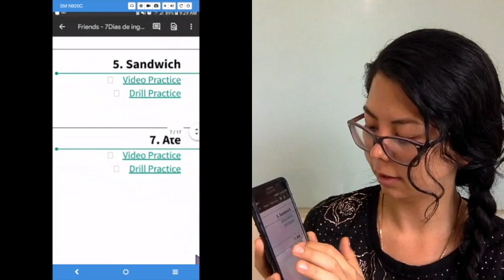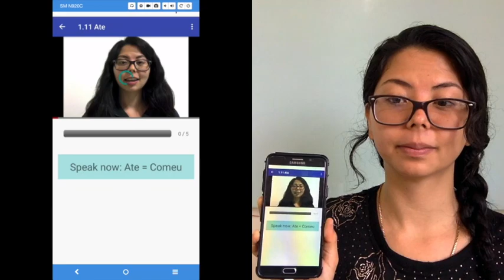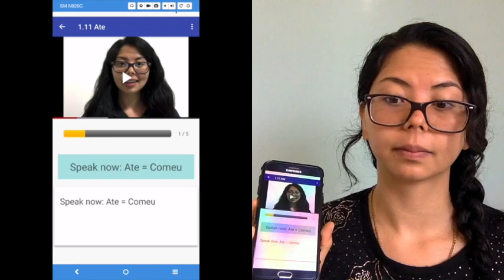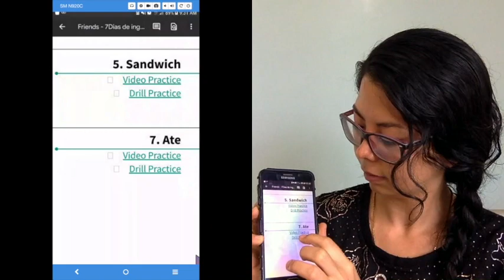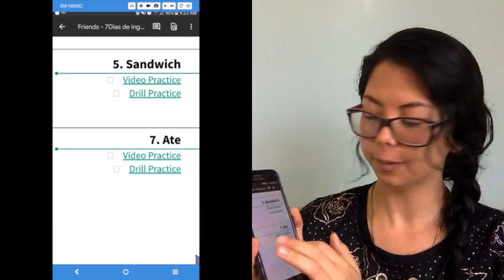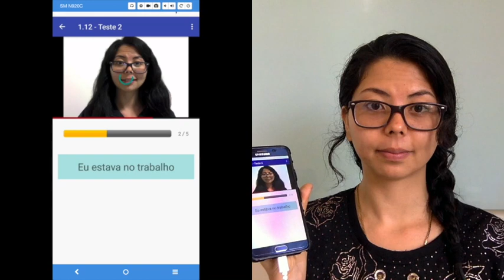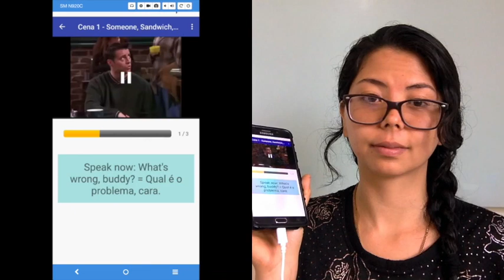Dia #4 de 7 - Super Treino de Inglês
Treine inglês desse jeito e você vai ver uma coisa incrível acontecer no seu desenvolvimento no idioma.

Esse é o Dia #4 de 7.

O que vamos treinar hoje
- Como fazer corretamente a pronúncia dos termos em inglês: “ate”.
- Demonstração do segundo teste de tradução.
- Cena de Friends até a parte em que os personagens falam as palavras que estudamos até hoje.